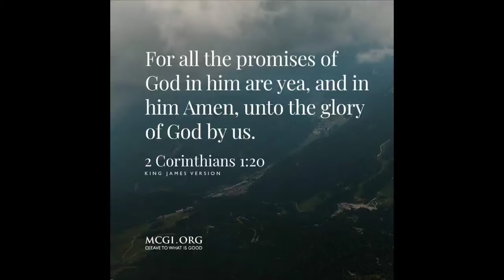Anu ang mga dahilan bakit nag kakaroon ng backfire ang ating mga motor? Baka ito ang problema mo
Usapang backfire
Bakit nagkakaroon ng backfire sa ating mga motor
Narito ang apat na posiibleng dahilan
Bakit nagkakaroon ng backfire